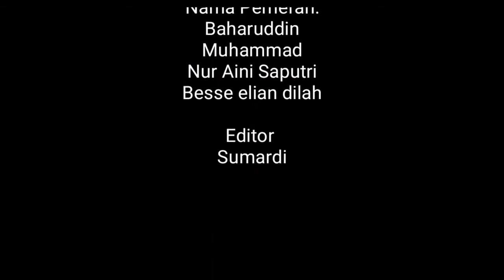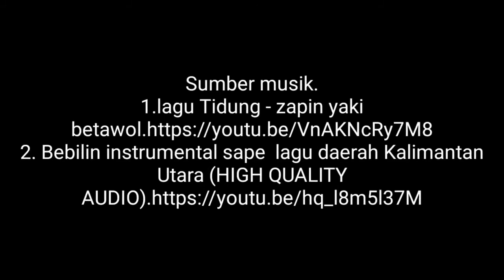Pantun Ragam budaya